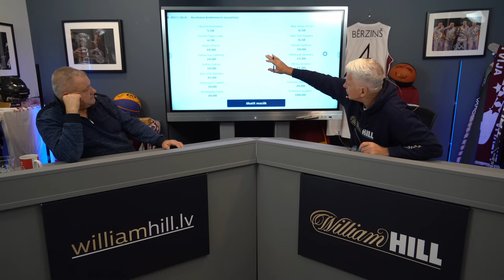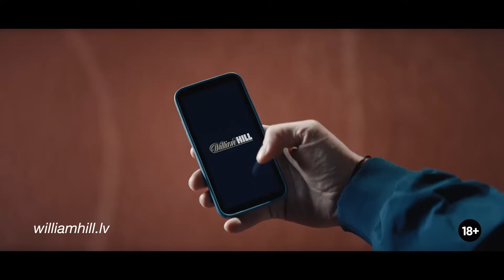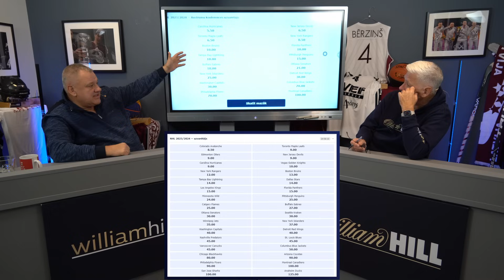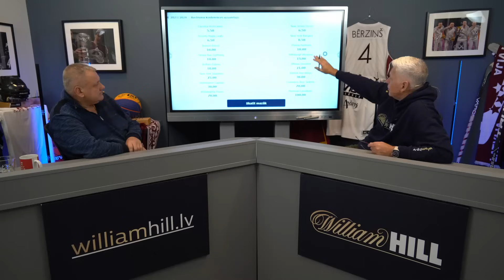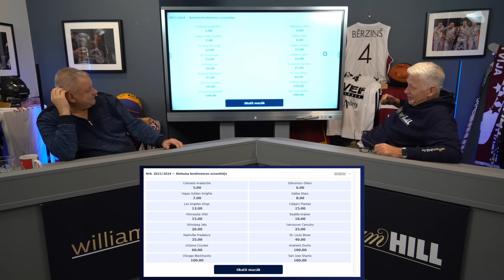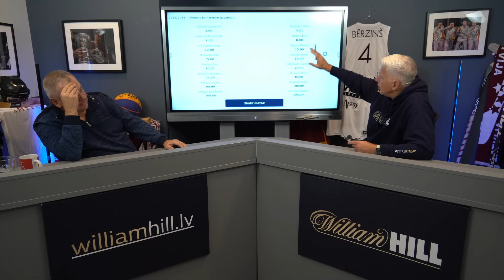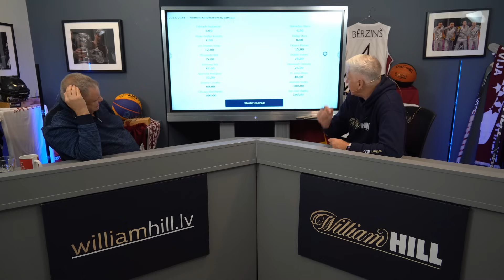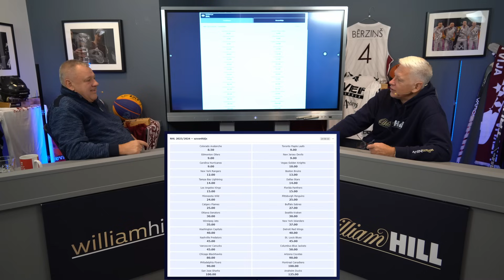Ģenerālis vs. Paste | NHL 2023-24 Gada Sezona | PODKĀSTS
Šoreiz Valdis Valters ar Guntaru Pasti runās par NHL jauno sezonu.
Aplūkos latviešu spelētāju izredzes uz veiksmīgām sezonām, kuras NHL komanda šogad ir favorīta uz Stenlija kausa izcīnīšanu un kam sekos līdzi mūsu eksperti.